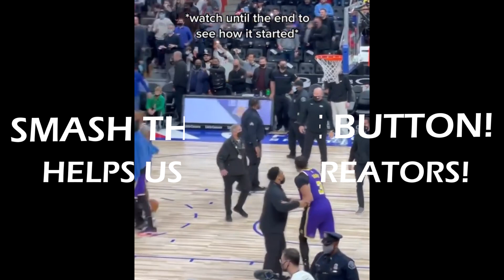How Cade Cunningham SAVED The ENTIRE NBA… (Isaiah Stewart vs Lebron James)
Isaiah Stewart and Lebron James got into it last night, and almost made a Malace In the Palace part 2. In this video, I breakdown the entire fight and give my thoughts.